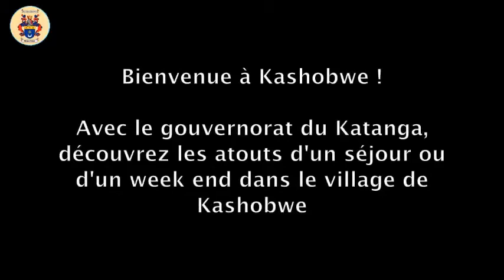KASHOBWE, le village de Moise KATUMBI